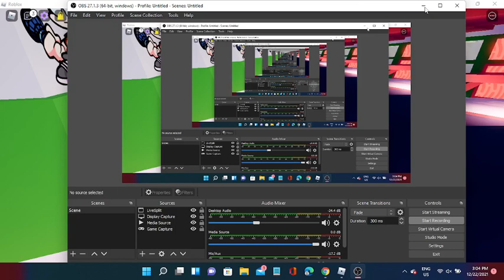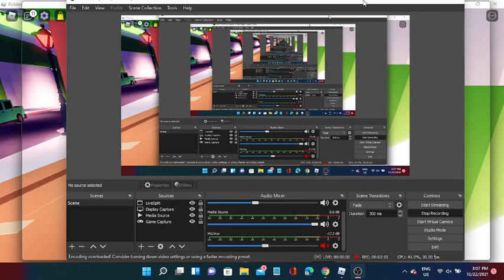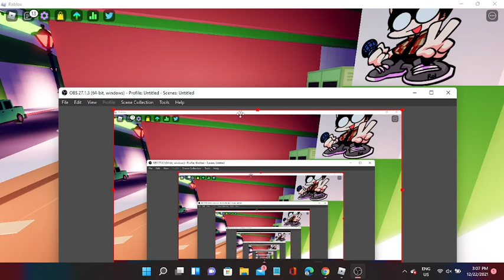The difference of down scroll and up scroll